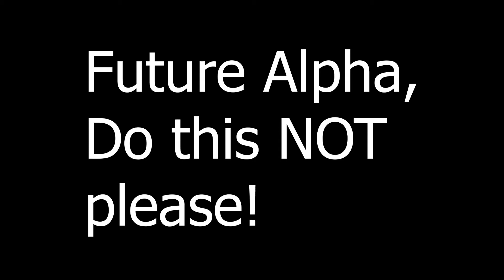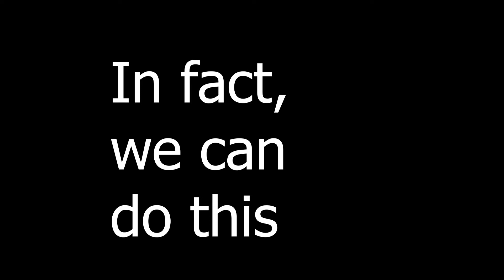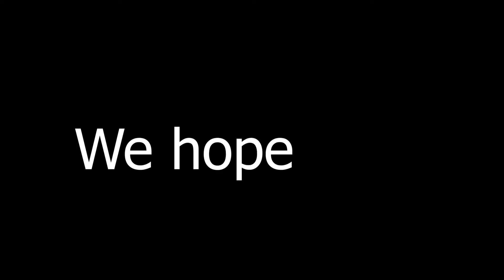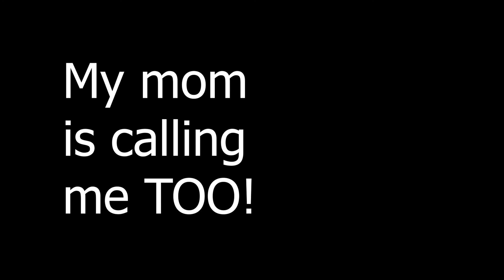Monke Game | "To Alpha" (WORDS) | Roblox